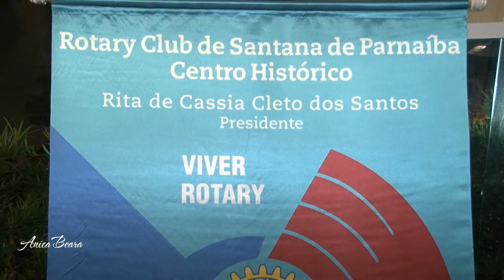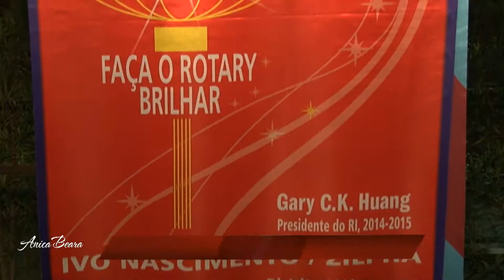Evento Rotary Club de Santana de Parnaíba Centro Histórico - Programa Anica Beara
Cobertura completa do evento realizado pelo Rotary Club Santana de Parnaíba Centro Histórico para a transmissão de cargos e posse do Conselho Diretor do ano rotário 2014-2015.
Foram entrevistados:
Rita de Cassia Cleto dos Santos – Presidente  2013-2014
Virginia de Moraes Teixeira – Presidente 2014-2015
Manoel Luiz da Silva Filho (RC Aldeia da Serra)
Lucina Dias Batista (RC Tamboré)
Maria de Lourdes Ventura (RC Barueri Alphaville)
Linda Smith (RC Jandira)
Luis Roberto Franchim – Governador Assistente
Mestre Moacir Mazzariol Soares – Templo Zu lai

Evento realizado no Restaurante Kanto Madeira